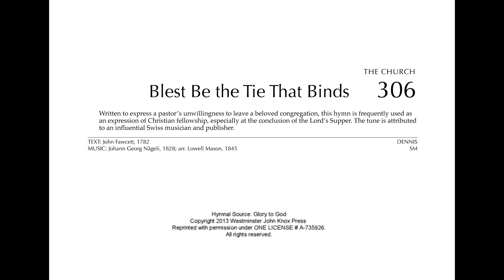May 9, 2021: Part 12 - hymn "Blest Be the Tie That Binds"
Organ introduction and accompaniment for the hymn  "Blest Be the Tie That Binds"